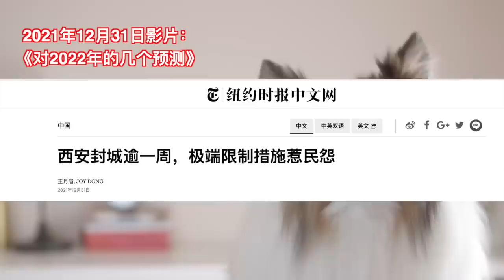检验一年前狗哥「对2022年中国的四大预测」，预测对了几个？！真不怕打脸😂